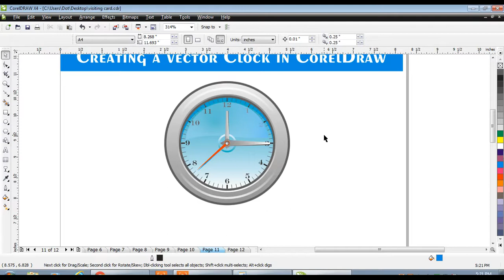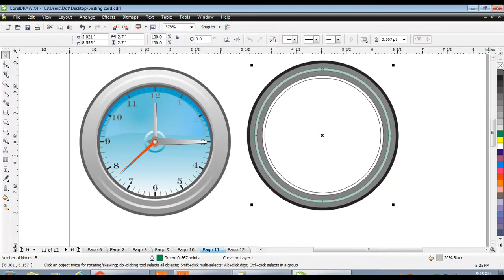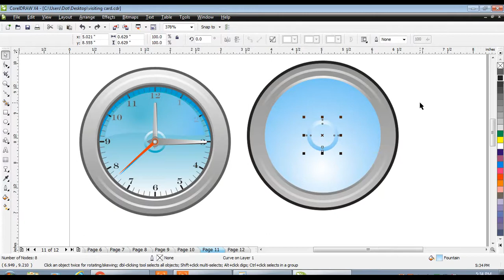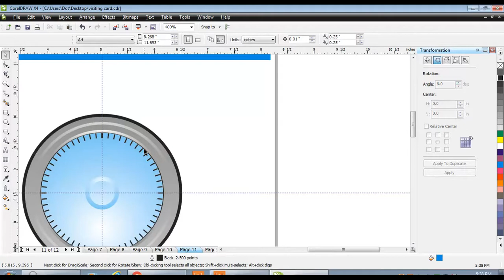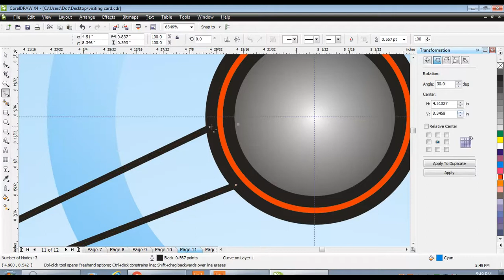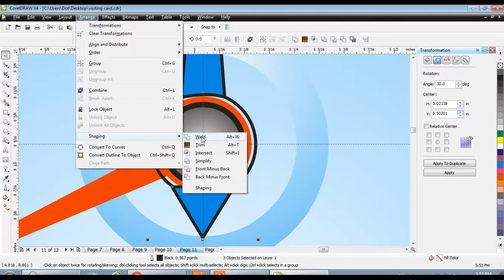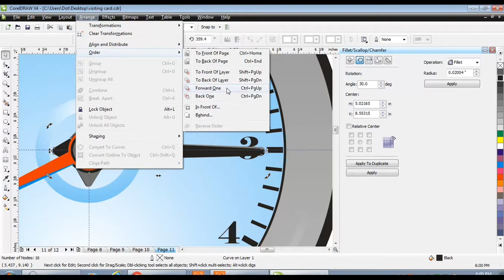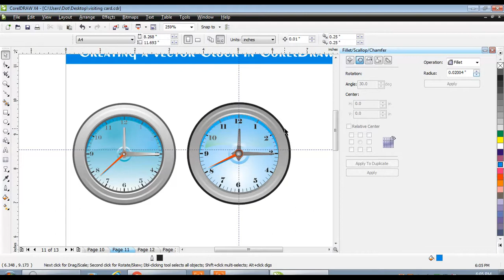Create a vector Clock In CorelDraw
Learn Corel Draw - Tutorials in hindi, Graphic Designing Tips & Tutorials in HINDI, best for DTP Operators, graphic designers, students, Printing Press Owner, best career in the world, Learn easily at home.
you can learn corel draw designing professional working tips, Visiting Cards, Letter Head, Poster, Leaflet, Wedding cards, Calendar, Die Cut Dangler, advance Designing with EPS, PDF file making, Cutmark Setting, Screen Printing Colour Cutting, Digital Printing files with cutmark setting,
You can Learn Flex & Digital Printing Design with corel draw and photoshop software. How to create Tiff and JPG (JPEG) files for flex & digital printing Purpose.
Earn Money by enhance your skills at your home or office.